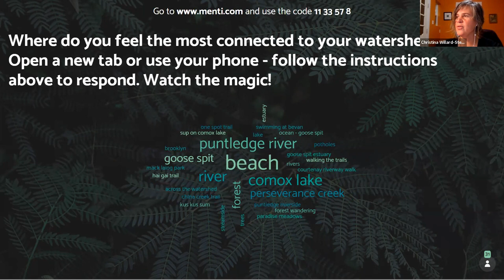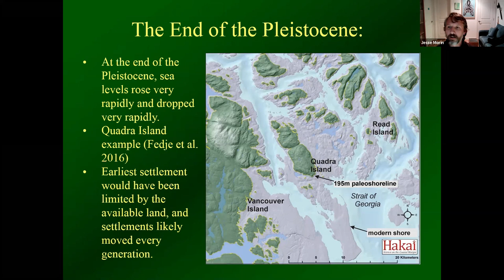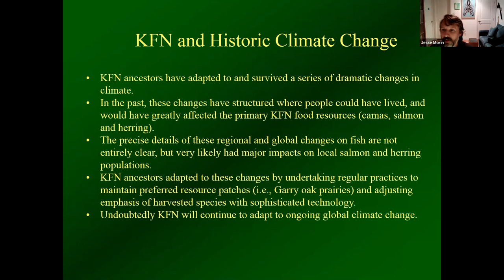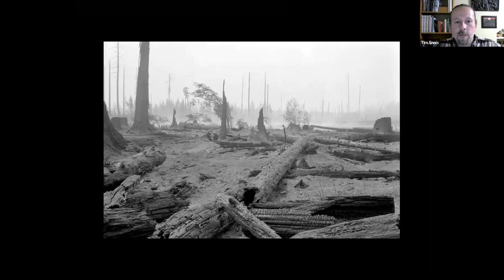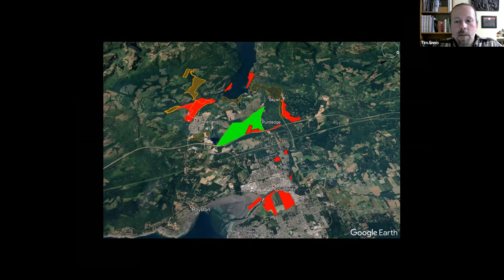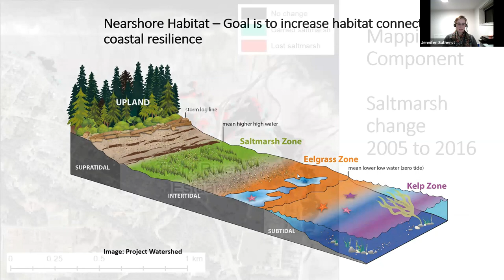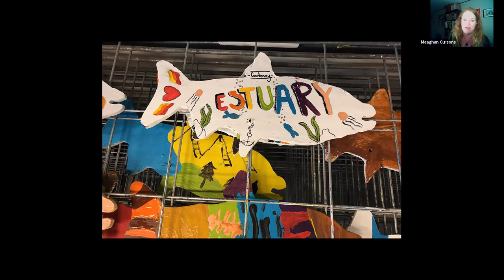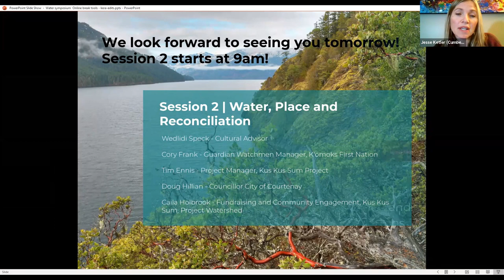Watershed Resilience 2020 Opening Session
Session 1 – Stitching Together Altered Landscapes

Over the past 150 years, the Comox Valley landscape has been transformed by logging, coal mining, agriculture, road building, industry, and development. These altered landscapes are where the local impacts of climate change – flooding, erosion, and loss of biodiversity – first become evident. But these altered landscapes also hold the greatest potential for building resiliency. Kus-Kus-Sum, The Courtenay Estuary, Morrison Headwaters, Perseverance Watershed, Comox Lake – these places are at the heart of our local climate story.

Join archeologist Jesse Morin, Comox Valley Land Trust ED Tim Ennis, Cumberland Community Forest Society ED Meaghan Cursons, and Project Watershed staff biologist Jennifer Sutherst for a visual exploration of local land use history and current day conservation in action from mountain top to ocean floor.

Presenters:
Jesse Ketler – MC/Host, Chair Comox Valley Regional District
Jesse Morin – Archeologist and K’omoks First Nation researcher
Tim Ennis –  Executive Director, Comox Valley Land Trust and Conservation Partnership
Meaghan Cursons – Executive Director, Cumberland Community Forest Society
Jennifer Sutherst – Estuary Coordinator & Staff Biologist, Project Watershed

Watershed Resilience
CLIMATE CHANGE, COLLABORATION AND LANDSCAPE RESTORATION
Live October 21-23, 2020
An engaging three-part webinar highlighting the power of collaboration between local government, environmental organizations, First Nations, elected leaders and industry. This collaboration is essential to mobilize and respond effectively to the impacts of climate change. Learn about exciting projects and initiatives that are reconnecting ecology and hydrology in the built and natural environments of the Comox Valley.

Presented by the Comox Valley Land Trust, Connected by Water, the Cumberland Community Forest Society, the Pacific Salmon Foundation, and Lush Cosmetics